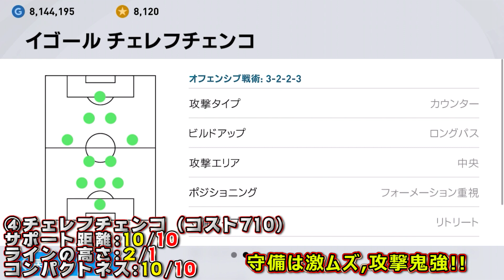【レート1700による現環境最強監督8選】#204【ウイイレアプリ2021】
2021は色々な監督に可能性がある！